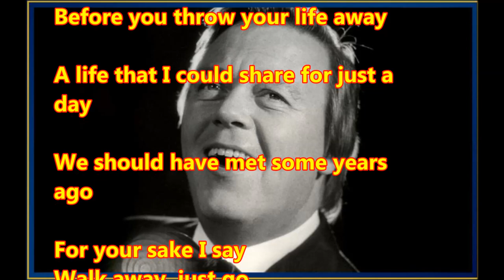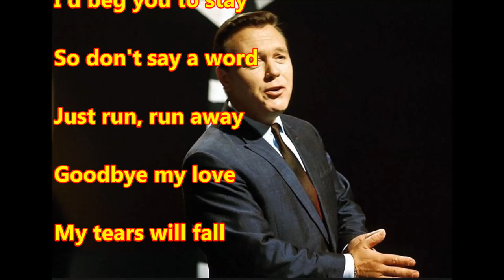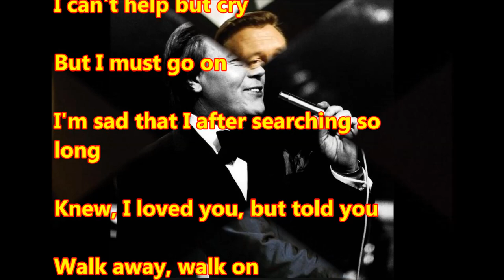Matt Monro - 'WalkAway' (with lyrics)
Matt Monro sings 'Walk Away' (with lyrics)

Matt Monro was one of Britain’s most iconic singers.
He recorded the very first James Bond Theme song –‘From Russia With Love’ – represented Britain in the Eurovision Song contest in 1964 with ‘I Love the Little Things’ (in Copenhagen) – finishing second - and had many international hits which included ‘Born Free’, ‘Walk Away’, and ‘Portrait of My Love’.
Matt died on 7 February 1985 aged 54 and only 5 days after receiving a telegram from Frank Sinatra which said:
“Sorry to hear that you've taken ill and hope you'll soon be on the mend and up and about.  I send you love and prayers.
Your fellow boy singer,
 Frank Sinatra"

Frank Sinatra said of Matt:
"His pitch was right on the nose: his word enunciation letter perfect: his understanding of a song thorough.
“He will be missed very much, not only by myself, but by his fans all over the world."

Read Matt Monro’s Biography:

The Singer’s Singer
The Life and Music of Matt Monro

This is a wonderful Biography written by his daughter Michele Monro and a highly recommended read for all Matt Monro fans.

‘There’s never going to be a better Monro Biography’ - MOJO